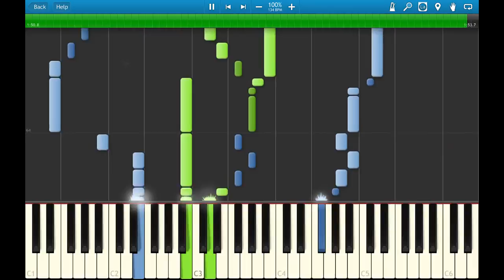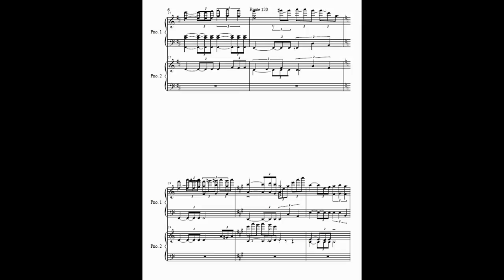Pokemon R/S/E Piano Route 120